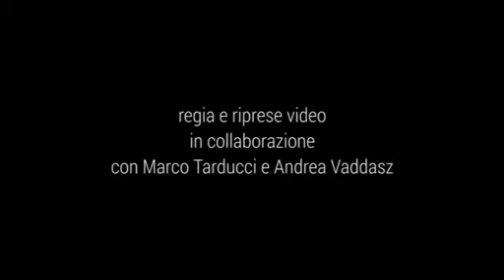IL CONFRONTO di Sesto Fiorentino - ZAMBINI/FALCHI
14 giugno 2016